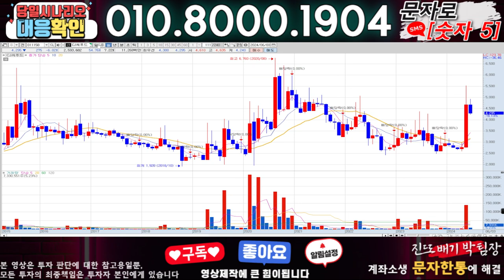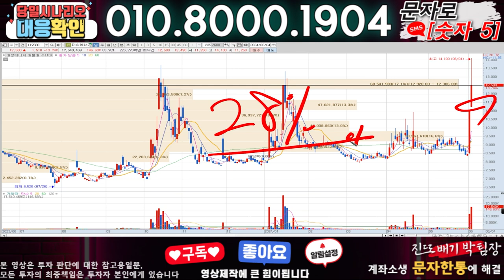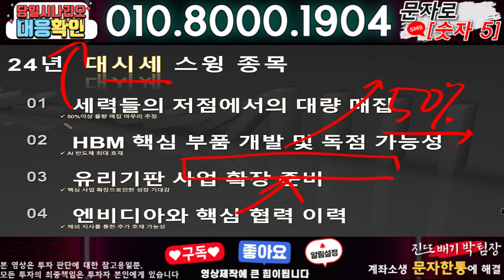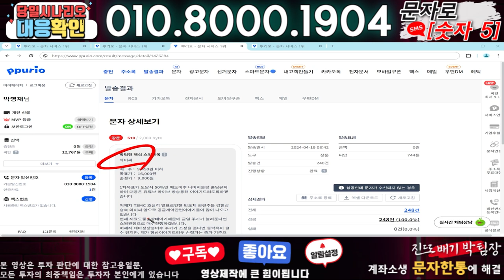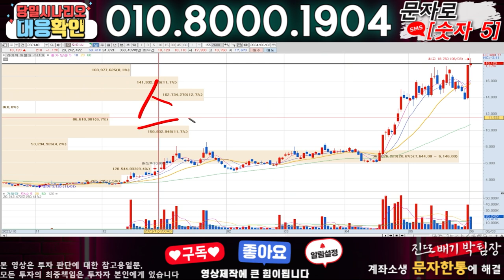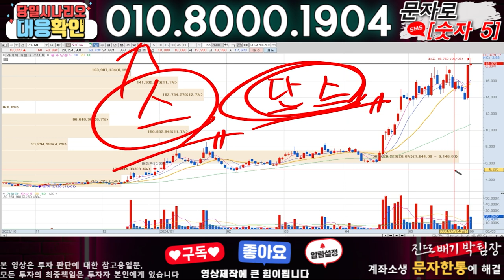CJ씨푸드 ) 3분전 기습속보-공식입장발표!! 무슨일인가?